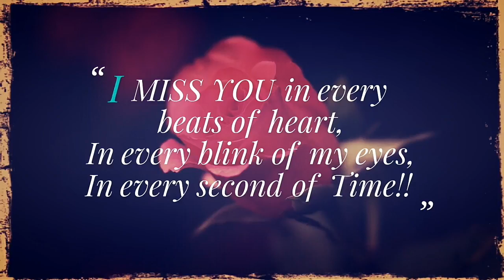romantic images free download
For Romantic Images to download Free